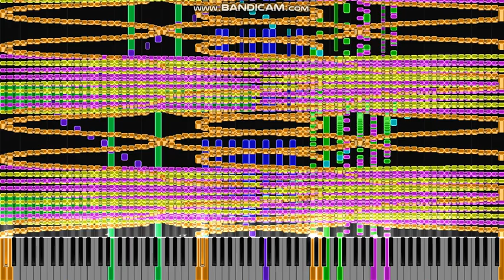Warehouse mouse Lag tester midi 1 (BLACK)